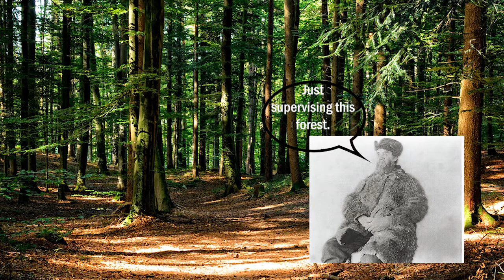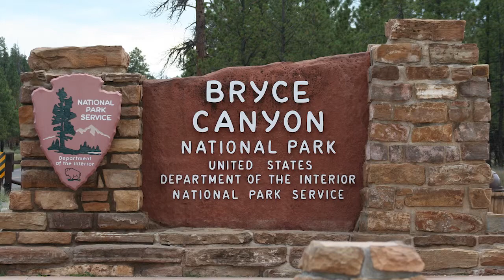Bryce Canyon | A Park of Hoodoos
Located with the massive state of Utah, Bryce Canyon is home to hoodoos, spectacular and mysterious rock formations said to have the powers of the gods within them. Join us as we explore the legends, history, and attractions of Bryce Canyon National Park.